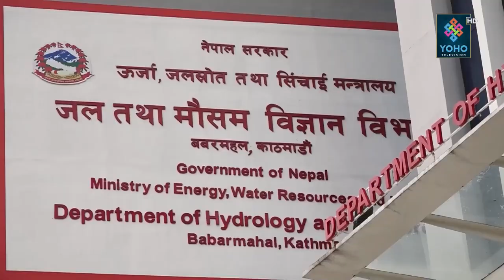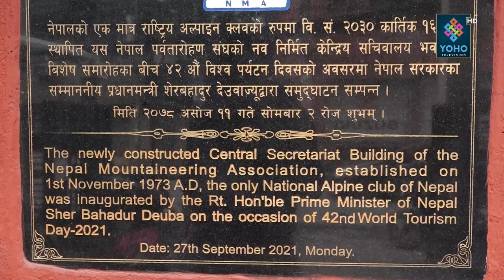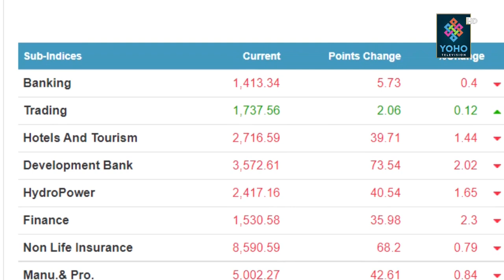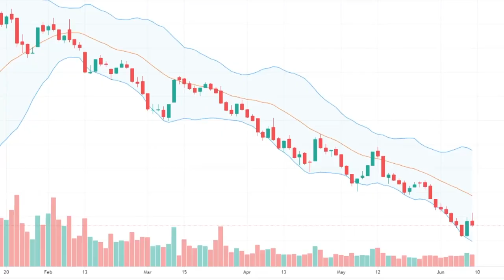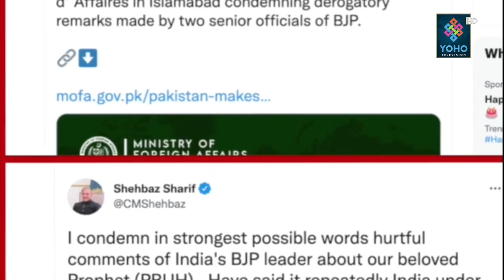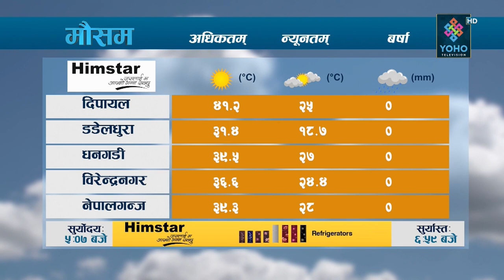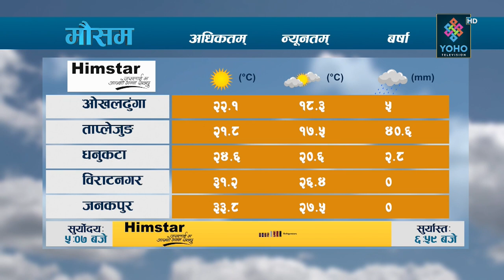आन्तरिक किचलोले राष्ट्रिय मुद्दामा दलहरु मौन,आफ्नै नाम राख्न नसकेको प्रदेश एकबाट के अपेक्षा राख्ने ?